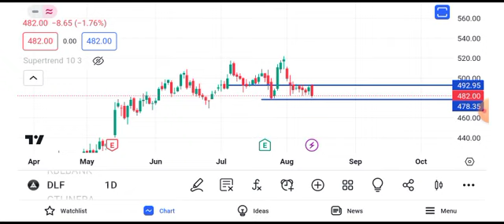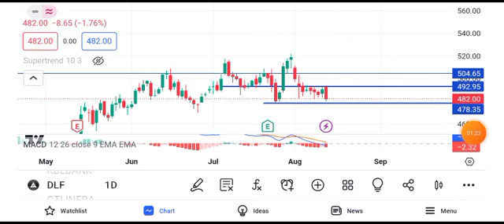dlf share news || dlf share latest news || dlf share target